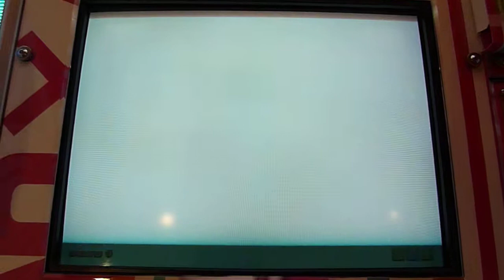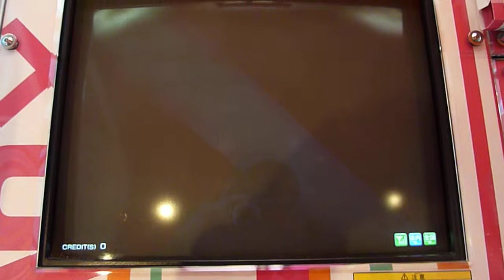20100403 決勝.MOV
20100403 アンアン２のプレイ動画 その３